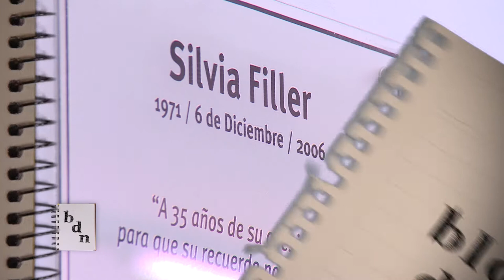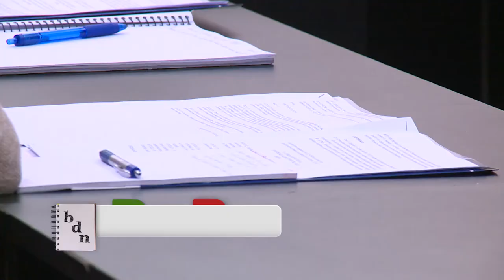Prácticas socio-comunitarias UNMdP - Primera reunión 2018